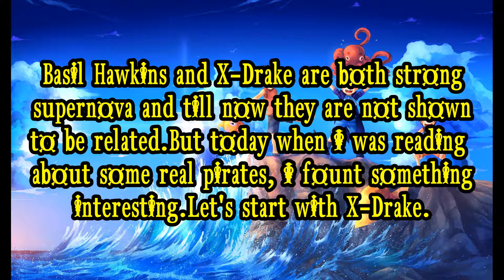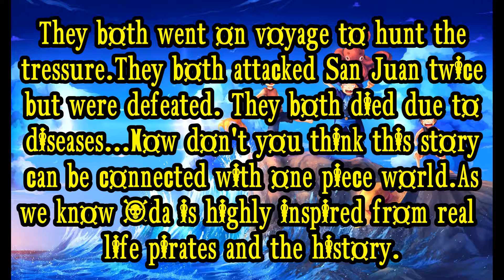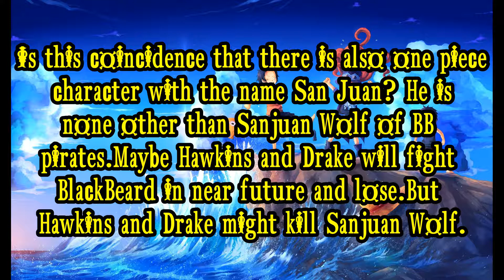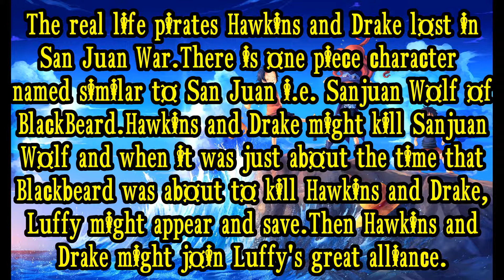The connection between Hawkins and Drake - One Piece Theory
Hey, Fire Fist Garp is here again with another video about the one piece theory - the connection between hawkins and drake.Drake and Hawkins are inspired from real life pirates John Hawkins and Sir Franchis Drake.John Hawkins and Sir Franchis Drake are cousions and had traveled together.They attacked San Juan twice but lost. Both died due to disease.Now from this information I came to an speculation.And here it goes - Just like real life pirate Drake and Hawkins,in one piece too Drake and Hawkins will form alliance.This is the reason behind the arrival of Drake and dissaperance of Hawkins.The real life pirates Hawkins and Drake lost in San Juan War.There is one piece character named similar to San Juan i.e. Sanjuan Wolf of BlackBeard. Hawkins and Drake might kill Sanjuan Wolf and when it was just about the time that Blackbeard was about to kill Hawkins and Drake,Luffy might appear and save.Then Hawkins and Drake might join Luffy's great alliance.In real life,Hawkins and Drake lost in San Juan War but if in one piece too if Basil Hawkins and X-Drake loose to just Sanjuan Wolf,then it will not be fair.So oda will change the story and Drake and Hawkins will actually kill Sanjuan Wolf rather than losing ..Everything I said is based on facts from SBS and Wikipedia.This is just a speculation and it might sound bad for you.But for me this speculation makes sense.This is the connection between Hawkins and Drake.This connection between hawkins and drake made perfect sense to me.So, hope you enjoyed this one piece theory about drake and hawkins. Also we are about to hit 200 subs, so please support me.